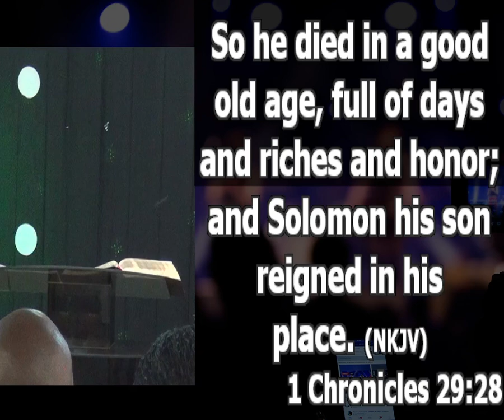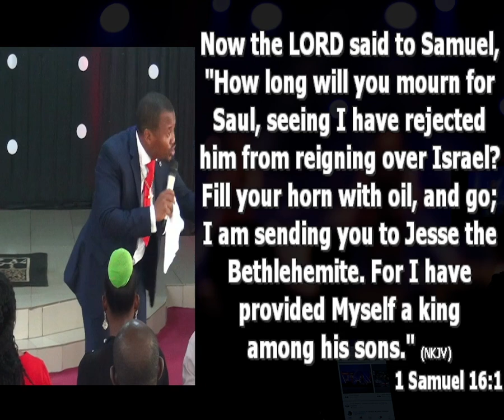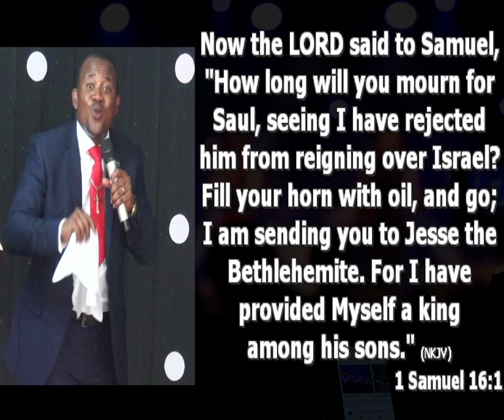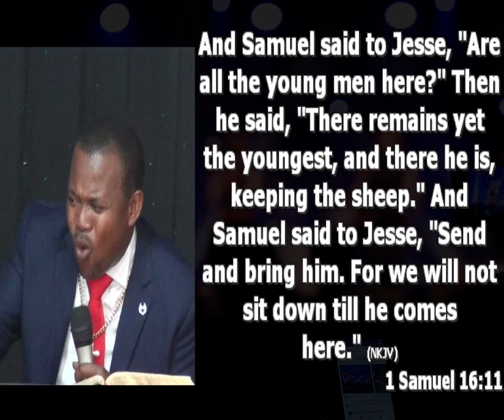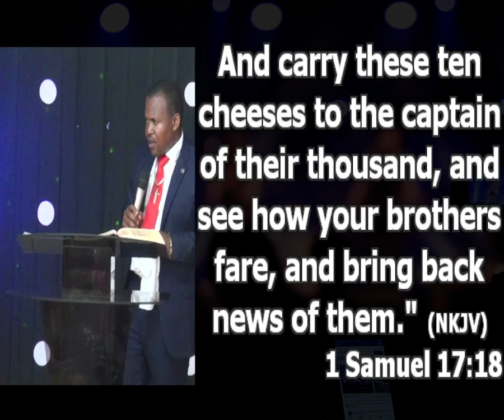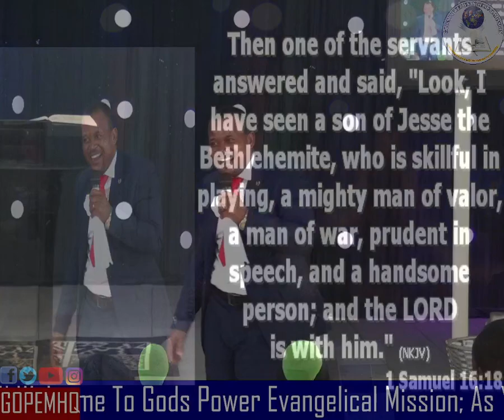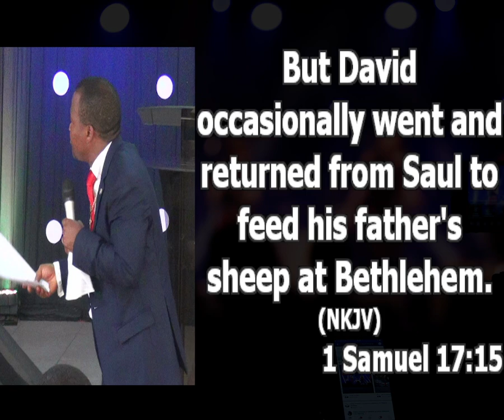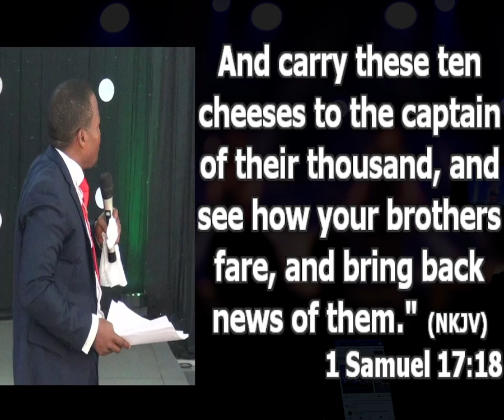SECURING YOUR FUTURE PT 4 | PASTOR PRINCEWILL AFOLABI